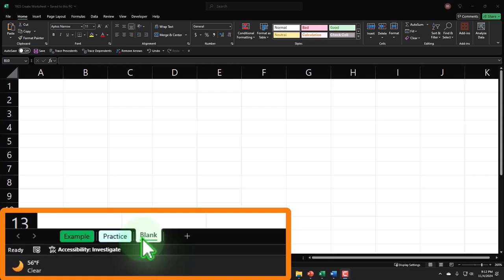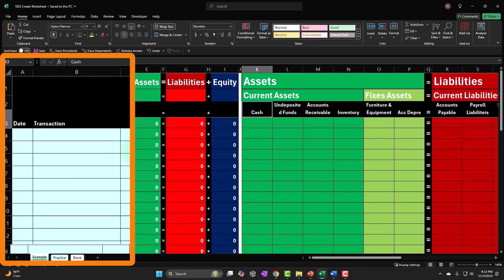Workbook Overview & Understanding Accounting Equation Excel & Data Input Approaches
In this video, get an overview of the workbook setup and explore different data input approaches for the Accounting Equation in Excel. Learn how to effectively organize assets, liabilities, and equity for accurate financial analysis.